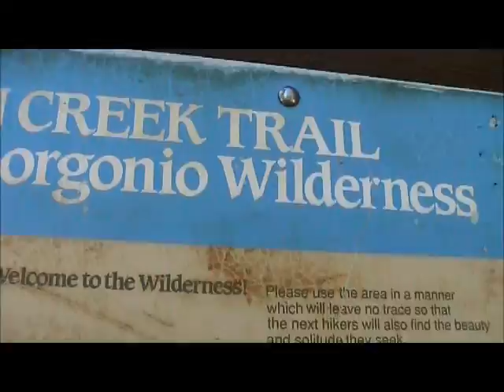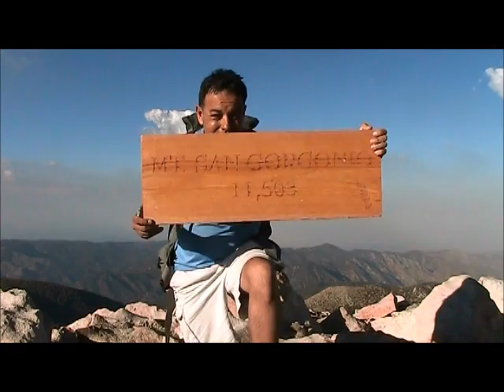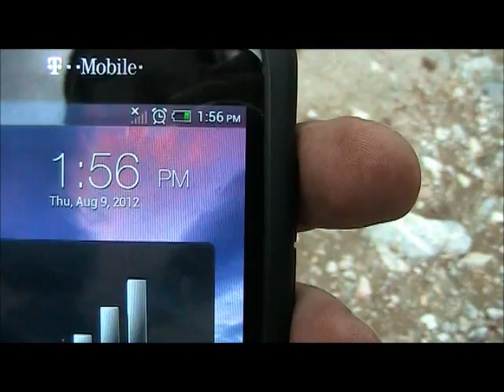Over night on San Gorgonio mountain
Two of my subscribers/friends join me for a backpacking trip up San Gorginio mountain for a night's sleep on the summit. It was 102 degrees in the city and weather forecast said 60 degrees low at night BUT as you will see in the video, they dropped way below this and the winds were strong, Not to mention a thunder storm and even some hail. It is a beautiful hike, I would compare to Mt. Baldy's bear flats hike to the summit. But a little longer. If you do this one, take at least a 20 degree bag. The two guys with me are Chriss only1actionjackson and dave crxlover, they both have been with me once before and crx lover is the guy who climbed mt Baldy and using compose coordinates, located some hidden items that won him a Leatherman Mutt mititary multitool. Both guys I met here on youtube.